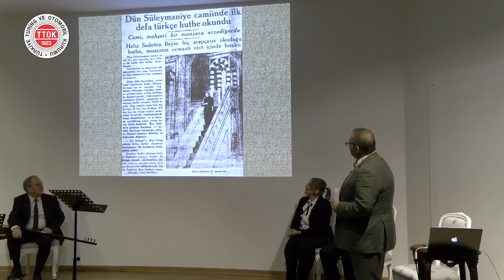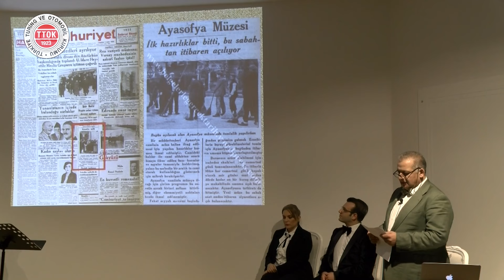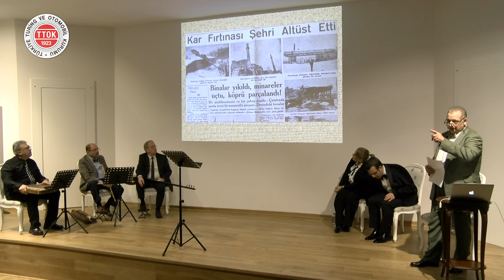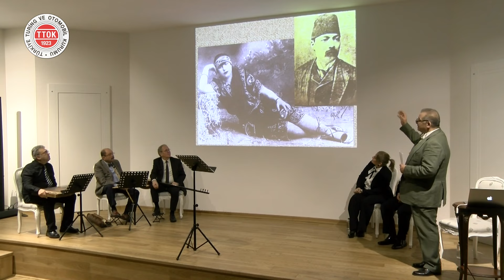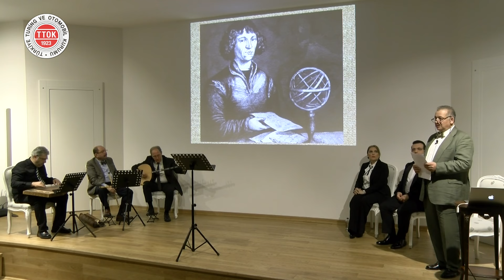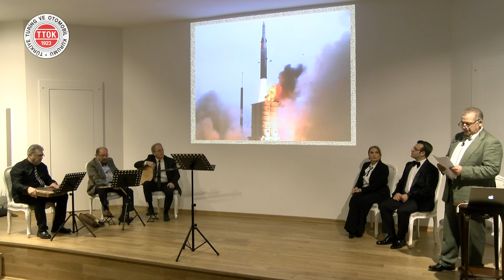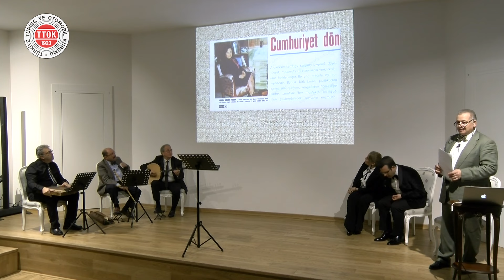Müzikli Maarif Takvimi | Şubat Ayının Takviminden Müziğe Yansıyanlar (2024)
Müzikli Maarif Takvimi | Şubat Ayında Müziğe Yansıyanlar | 1 Mart 2024

TTOK Kültür Sanat etkinlikleri kapsamında gerçekleşen, Mehmet Güntekin’in hazırlayıp sunduğu Müzikli Maarif Takvimi’nde içinde bulunduğu ayda; dünya tarihine mâl olmuş olayların musiki dünyamıza yansımaları mercek altına alınmaktadır. O ay içerisinde konu edilen olaylar ve müzisyenlerle ilgili eserler aktarılmakta ve usta sanatçılar ile eserler icra edilmektedir.

Sanatçılar: Taner Sayacıoğlu (kanun), Salih Bilgin (ney), Birol Yayla(tanbur),  Aybige Demir Okan, Taha Aras

Program:

0:00 – Giriş

2:00 – Din, politika, müzik
5:42 – “Bir dilbere dil düşdü ki mahbûb u dilimdir ”

8:50 – İstanbul ve beyaz örtü
12:15 – “Kış geldi firâk açmadadır sineme yâre”

15:40 – Gökler ve gökbilim
19:27 – “Gel göklere yükselelim gel de seninle”

23:29 – Kadınlarımız
26:24 – “Kime hâlim diyeyim kime feryâd edeyim”

29:46 – Hânedan ve sanat
34:28 – “Hicaz Sirto”

37:07 – Jön Türkler
41:12 – “Zevkin ne ise söyle hicâb eyleme benden”

45:41 – Müzikte açılımlar
54:13 – “Denizde akşam”

57:31–  Çanakkale Savaşı
59:52 – “Beklerim her gün bu sahillerde mahzun böyle ben”

1:03:57 – Hapşırana ne denir?
1:07:31 – “Çok yaşa sen Ayşe”

– Programın repertuvarı yorumlar kısmında yer almaktadır. –